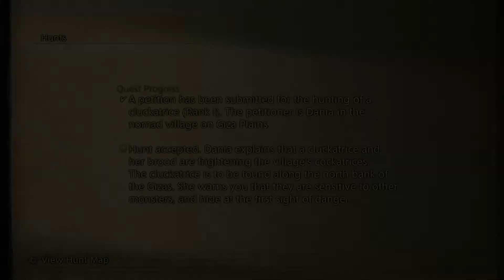FFXII Zodiac Age E29 Lhusu Mines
My Twitch All Achievements playthrough of Final Fantasy XII: Zodiac Age on PS4.